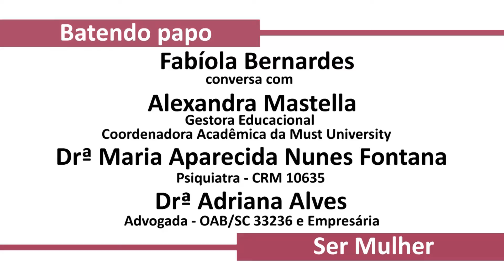Mulheres empoderadas dividem suas experiências e desafios no quadro DESTAQUE MULHER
Mulheres empoderadas dividem suas experiências e desafios no quadro DESTAQUE MULHER, que promete inspirar e ajudar muitas mulheres a superarem momentos difíceis. Nesta edição, Três mulheres incríveis: Dra Aparecida Fontana ( médica psiquiatra), Alexandra Mastella (gestora educacional) e Dra Adriana Alves ( advogada e lojista), conversam abertamente sobre dores e sabores!